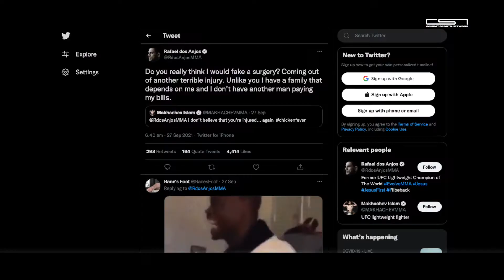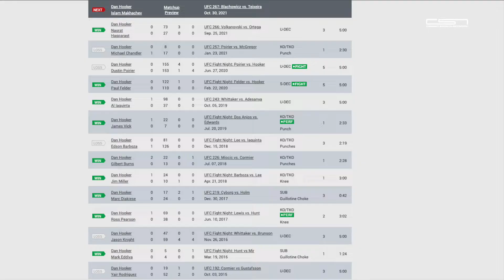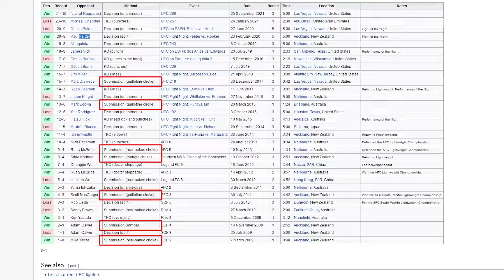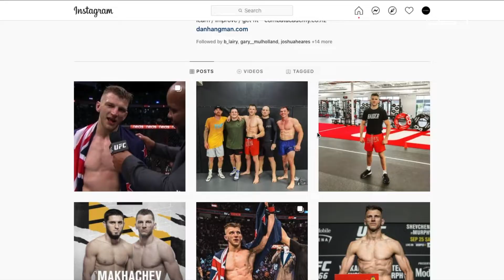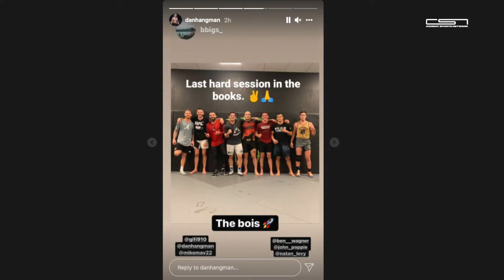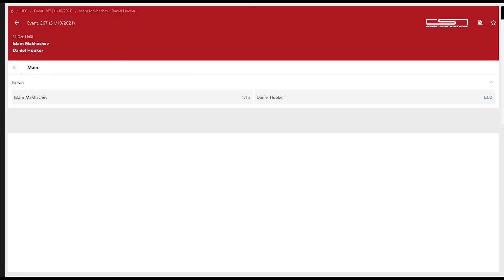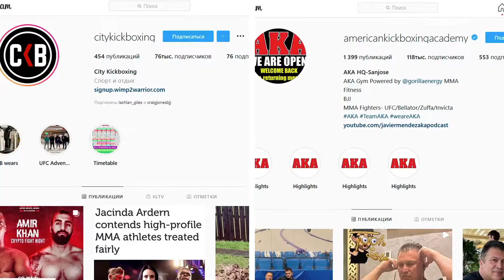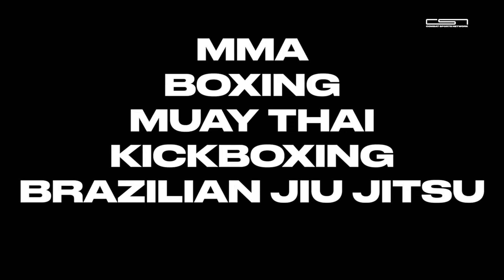The Casual Corner | UFC 267 HOOKER VS MAKHACHEV PREVIEW & TIPS [CSN NZ]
Event Date: 31 October 2021 NZ Time Zone: early prelims: 3am | prelims: 5am | main card: 7am.

Preview and predictions of UFC 267 Dan 'The Hangman' Hooker vs Islam Makhachev with Kyle O'Reilly from CSN NZ.

#2 Bantamweight: Petr Yan vs. Cory Sandhagen
#3 Lightweight: Islam Makhachev vs. Dan Hooker
#4 Heavyweight: Alexander Volkov vs. Marcin Tybura
#5 Welterweight: Li Jingliang vs. Khamzat Chimaev

Leave us your thoughts and predictions below in the comments:-

Thanks for the support fam :)

ufc ufc267 hookervsmakhachev danhooker islammakhachev janblachowicz gloverteixeira blachowiczteixeira. x